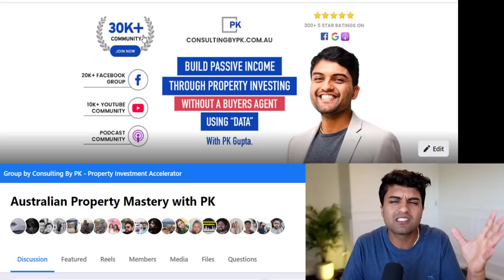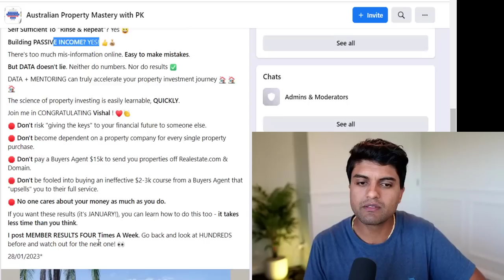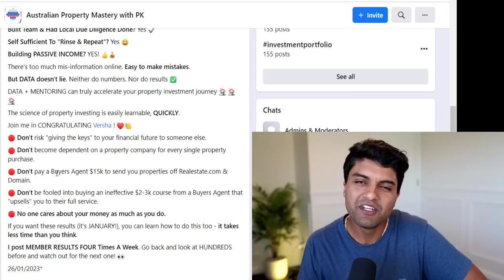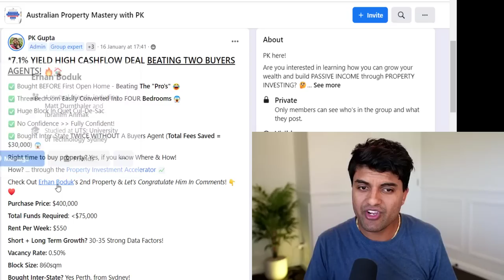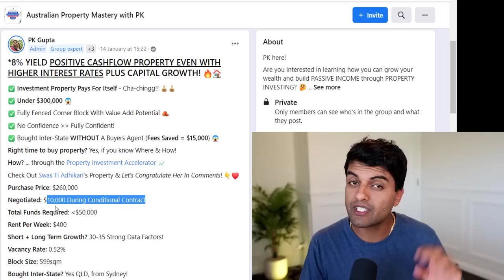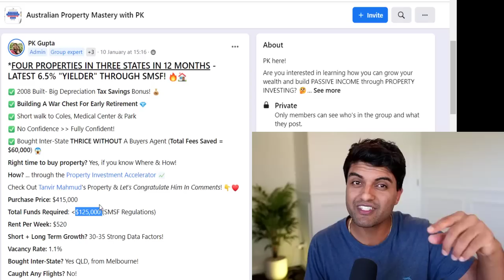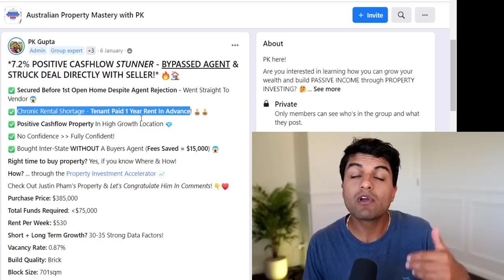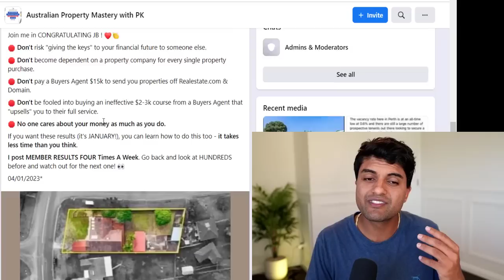PANIC With Interest Rates? Here's What We're Buying RIGHT NOW! Jan 2023 Property Deals 💥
Building Wealth & Passive Income through Australian Property Investing is just as easy in 2023 as it was in previous years 📅

Boom or no Boom, we outperform the average housing market by a LONG WAY using DATA! 📈

Here's my monthly "Show & Tell" to reveal real deals that are verifiable 💰

There are hundreds more to showcase too - all bought WITHOUT needing a Buyers Agent ⚠️

Chapters:
00:00:00 - Should You Buy a Property Right Now?
00:02:18 - Tips and tricks for buying under market value property
00:04:27 - Investing in High Yield, High Growth Properties
00:06:28 - Investing in Queensland Property
00:08:32 - Buying Property in Queensland
00:10:44 - Value-add potential in corner blocks
00:13:02 - Buying Properties Through SMSFs
00:15:11 - Investing in Australian Real Estate
00:17:35 - Property Investing: The Science of Numbers
00:19:50 - Grateful for My Community

📥 MESSAGE ME!